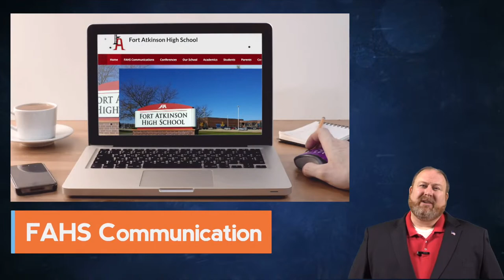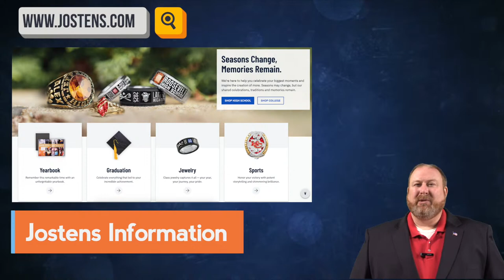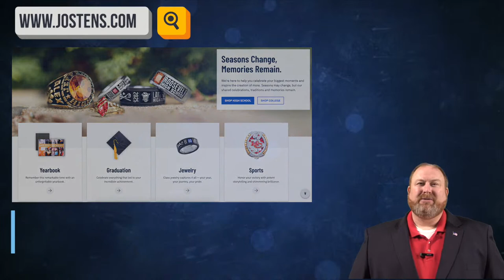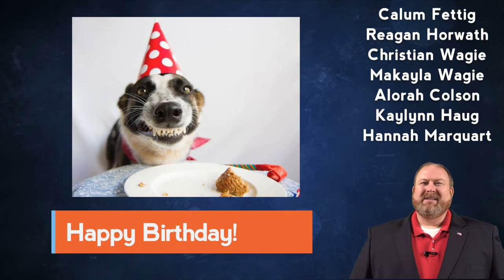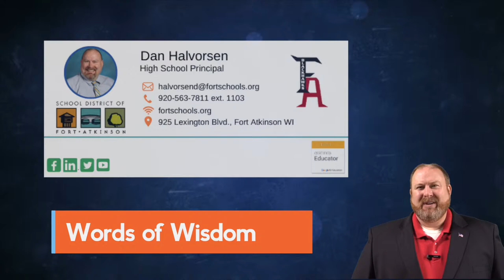FAHS Virtual Video Announcements- 11.13.20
Tune in to Mr. Halvorsen's Live Video Announcements!